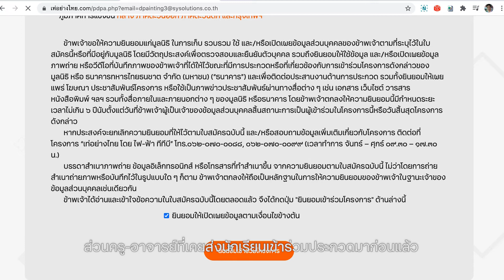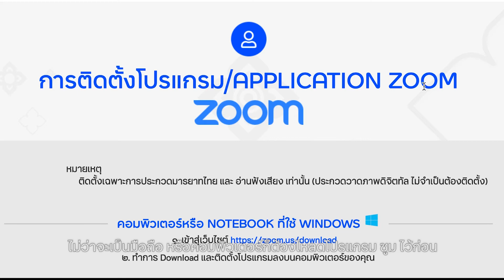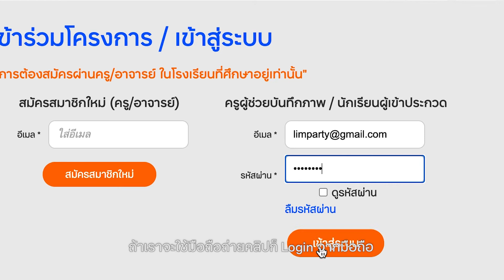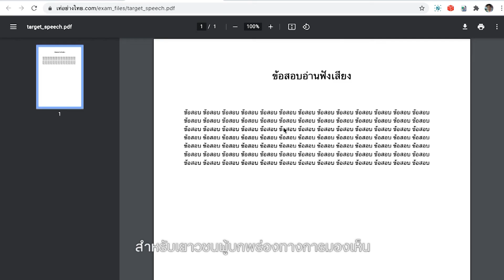ขั้นตอนการสมัครและประกวดอ่านฟังเสียง โครงการ เท่อย่างไทย โดย ไฟ-ฟ้า ทีทีบี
ขอเชิญครูอาจารย์ศึกษาขั้นตอนการสมัครและประกวดอ่านฟังเสียง ในโครงการ เท่อย่างไทย โดย ไฟ-ฟ้า ทีทีบี ง่ายกว่าที่คิดเพราะรอบคัดเลือกประกวดแบบออนไลน์ ตัวแทนสถาบันและผู้ชนะจะได้เข้าเฝ้ารับพระราชทานถ้วยจากสมเด็จพระกนิษฐาธิราชเจ้า กรมสมเด็จพระเทพรัตนราชสุดา ฯ สยามบรมราชกุมารี  และทุนการศึกษา